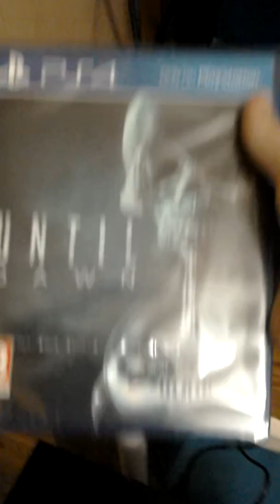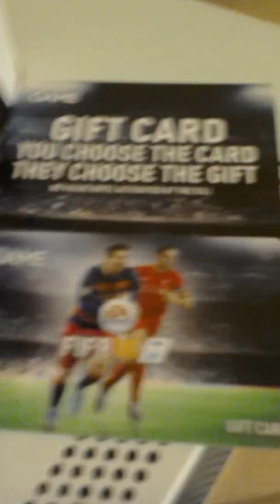Merry Christmas to all of you!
I'm sorry for not uploading